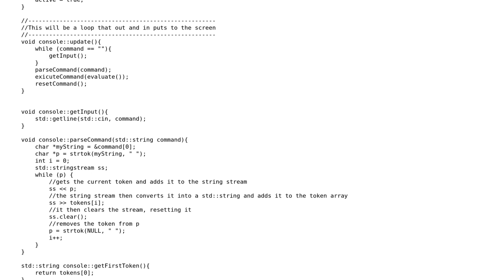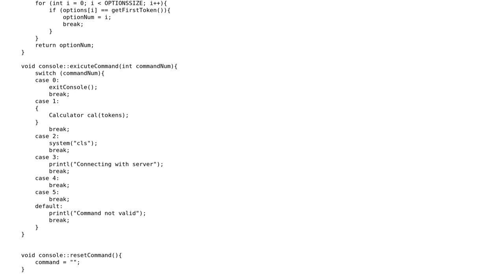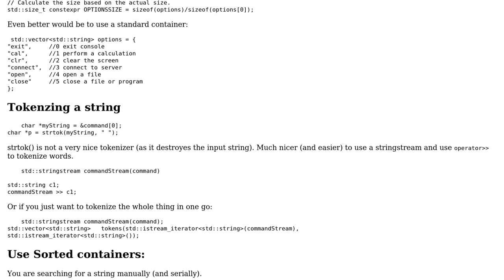Code Review: Handling console application commands/input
With thanks & praise to God, and with thanks to the many people who have made this project possible! | Content (except music & images) licensed under CC BY-SA | Music | Images & others | With thanks to user noraa user Martin York and the Stack Exchange Network Trademarks are property of their respective owners. You are responsible for your own actions.